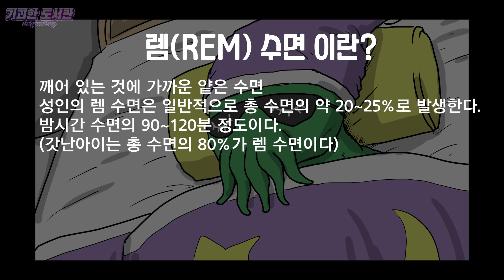SCP기획 27탄 - 외로운 남자, 새드 맨, 검은 형태 / scp451, scp1286, scp080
본영상의 내용은 scp재단 홈페이지의 내용과
나무위키 및 온라인 커뮤니티의 내용을 토대로 만들어진 영상입니다.
The contents of this video are from the "scp foundation" homepage.
It's based on the content of "namu wiki" and online communities.